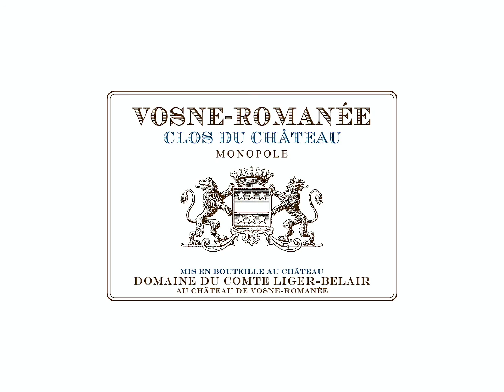Domaine du Comte Liger-Belair - Clos du Château - Monopole